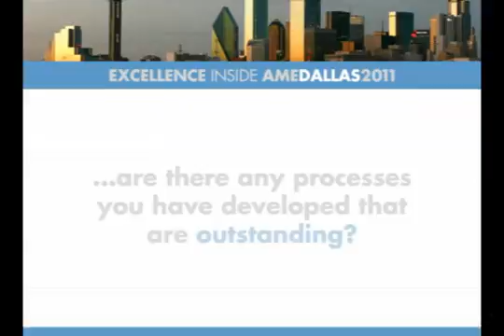AME Conference 2011 Dallas - Kilby's Semiconductor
AME Conference 2011 Dallas

Kilby's Semiconductor